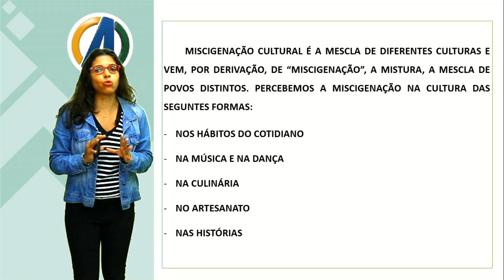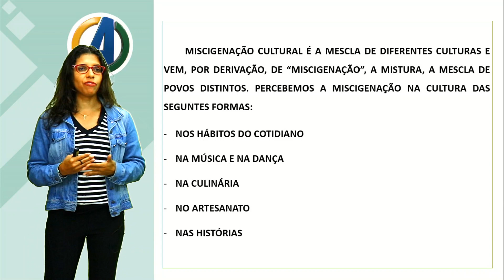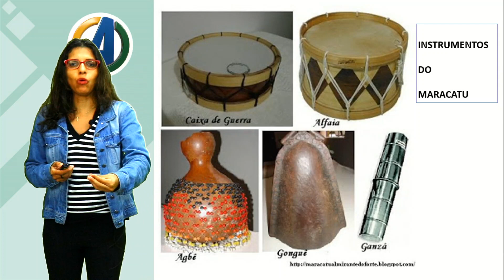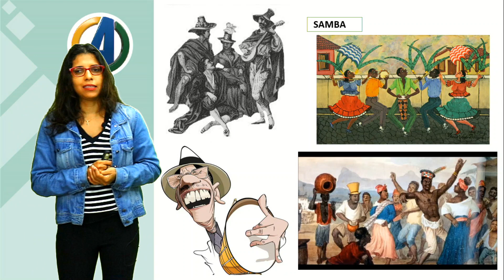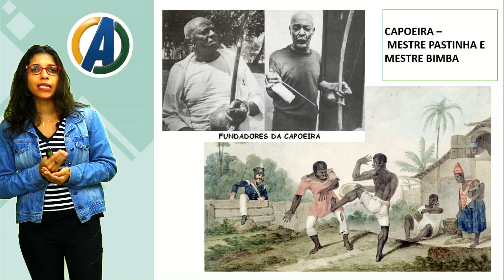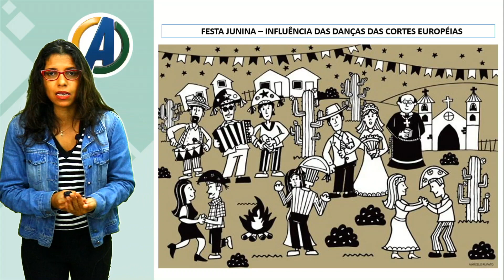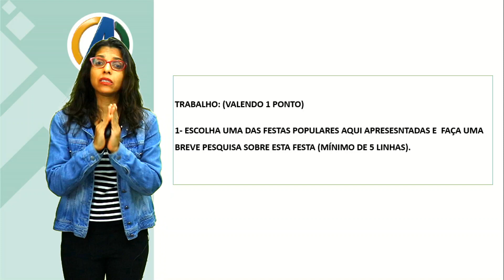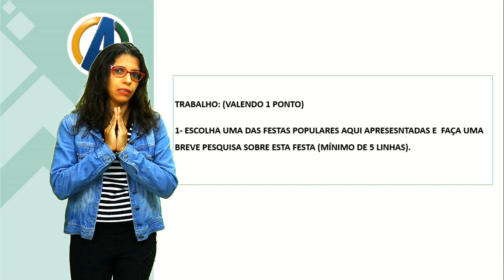1º, 2º E 3ª SÉRIE - ARTES - TRADIÇÕES MISCIGENADAS - PROFª ADRIANA PAIVA